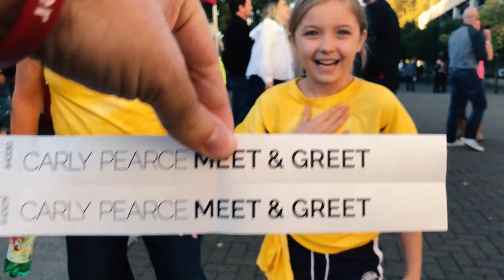It Pays to Neon UP for Concerts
Bull Nation knows to rock the NEON BULL shirts at country concerts.  Find out why as we surprise fans with backstage passes at the Luke Bryan concert at Moda Center.